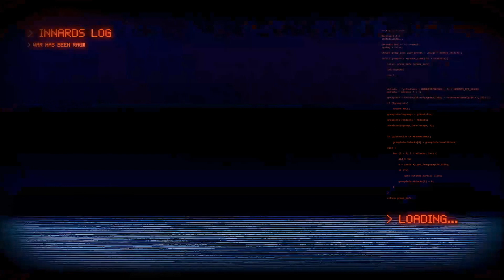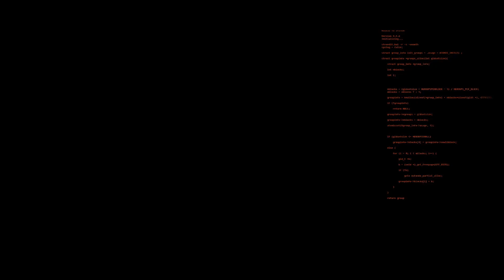The Forever Winter - Part #04: Frustvolle Aufträge..... mehr Loot?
Entweder wir looten oder wir sterben beim versuchen zu looten!

🕹 Infos Zum Spiel:
Spieltitel:  The Forever Winter

VERÖFFENTLICHUNG:
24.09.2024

Developer:  Fun Dog Studios
Herrausgeber:  Fun Dog Studios